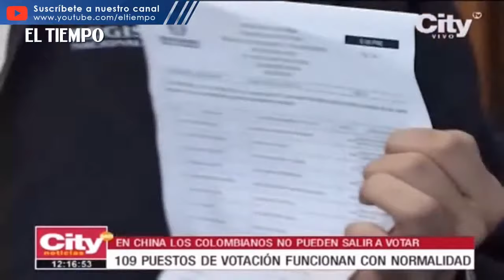Se inició votación en 109 puestos habilitados en el exterior para los colombianos | El Tiempo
En el mundo están habilitados 109 puestos de votación para que los connacionales ejerzan su derecho al voto en la primera vuelta presidencial, la cancillería asegura que las elecciones avanzan sin contratiempos. A su vez, según el consejo nacional electoral, aún no se ha seleccionado la firma auditora para el certamen democrático.